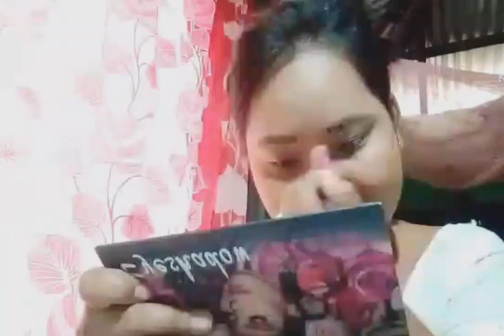just meakup video 🥰(momi Brahma (m m)